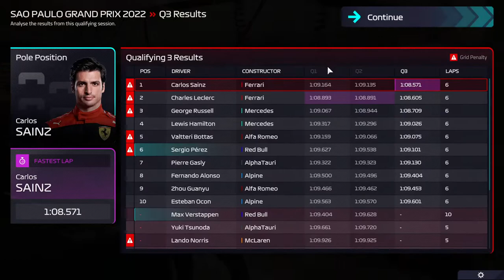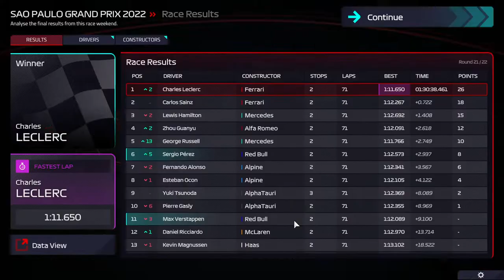f1 manager 22: ep 18: grid penelty, a lot of fighting and a visual tire bug before the pitstop